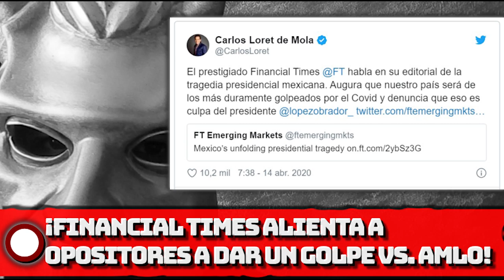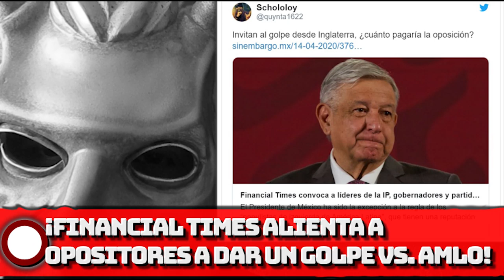¡FlNANClAL TlMES ALIENTA A 0P0SlT0RES A DAR UN G0LPE VS. AMLO!